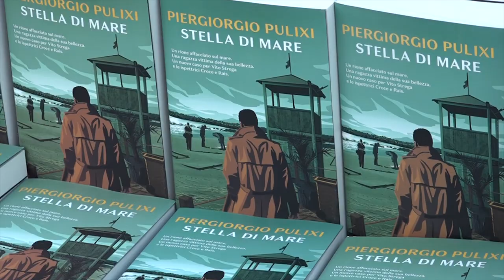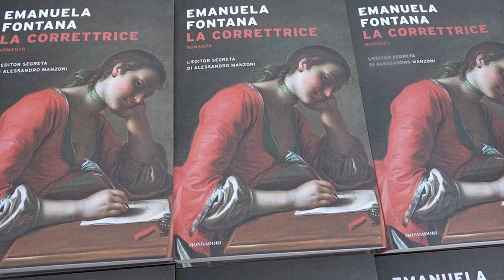Pulixi, Veneruso e Fontana primi protagonisti di Zenzero Fest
E' stato Piergiorgio Pulixi, uno dei più importanti autori noir, presente in pianta stabile nella Top10 della narrativa italiana, ad aprire l'edizione 2023 del festival letterario Zenzero Fest.
Pulixi nel Giardino Pensile del Palazzo della Provincia ha presentato il suo ultimo thriller, fresco d'infanzia “Stella di mare”.
Spazio poi anche a cinema, Stefano Veneruso ha ricordato uno degli artisti più amati del cinema italiano, a 70 anni dalla sua nascita: Massimo Troisi.
Regista, sceneggiatore e produttore, nonché nipote dell'amatissimo attore napoletano, ha presentato ad Arezzo  “Massimo Troisi, il mio verbo preferito è evitare”.
A chiudere questa prima parte del festival letterario l'incontro con EMANUELA FONTANA, autrice de "La correttrice", storia di Emilia Luti, la giovane bambinaia fiorentina che lavorò con Alessandro Manzoni alla stesura del Promessi Sposi.